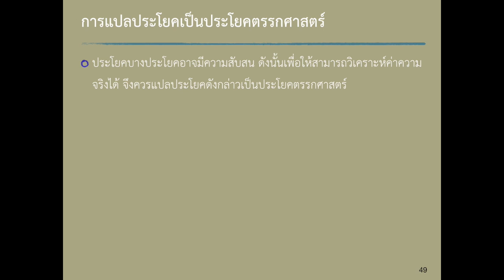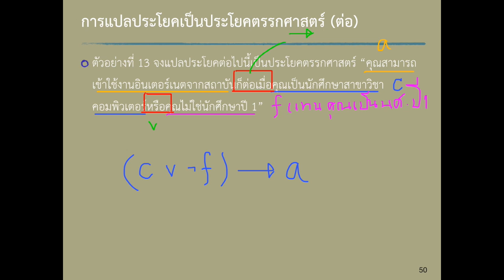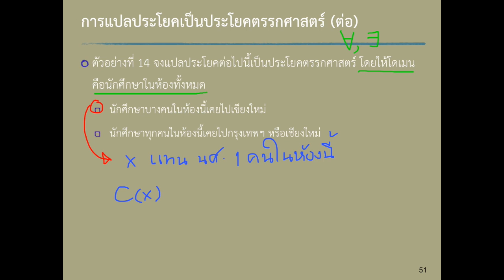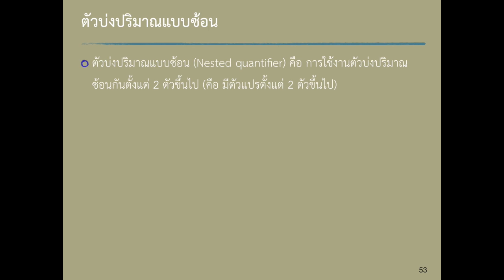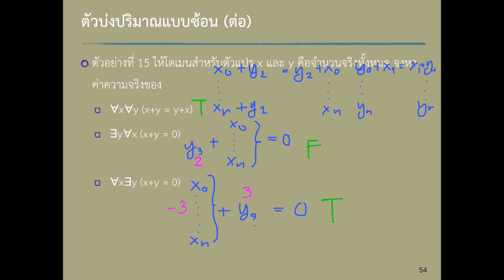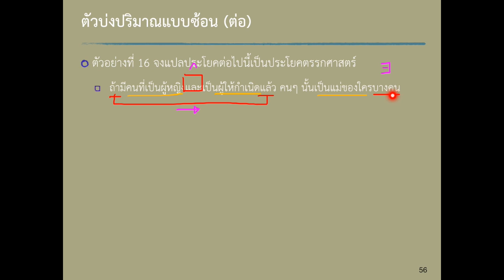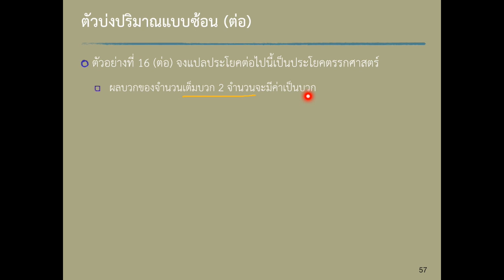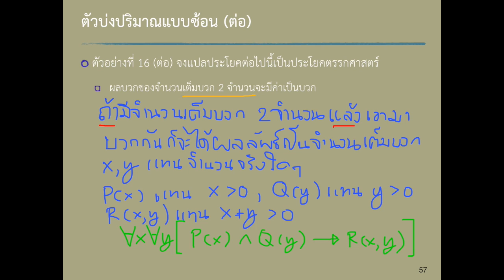Unit01-Module04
DiscreteMath Unit01-Module04